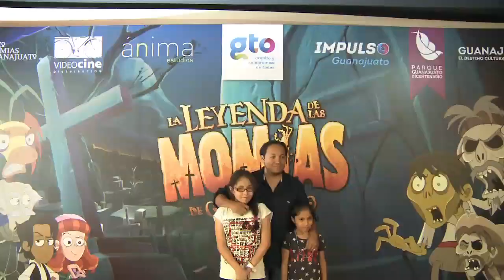Premier de la Pelicula " La leyenda de Las Momias de Guanajuato "